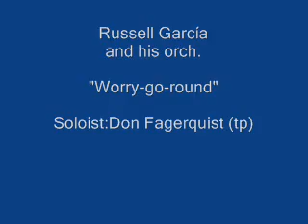Russell García "Worry-go-round"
Russell García y su Gran Orquesta grabaron este tema en 1958 con la participación de grandes figuras del jazz. Ej: Alvin Stoller (d) Art Pepper (ts)...